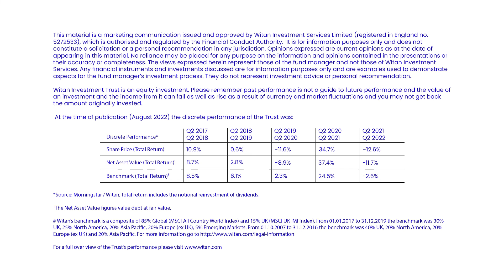Witan Investment Trust: Meet the Manager, Lucas White, GMO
Witan has invested in GMO’s Global Climate Change Fund. Lucas White, Portfolio manager for their climate change strategy, discusses their investment philosophy and strategy.